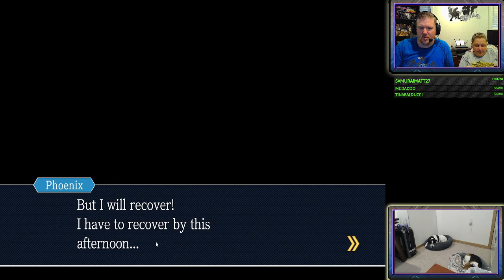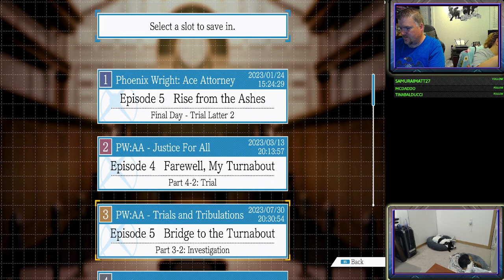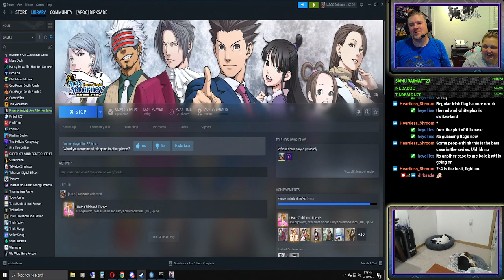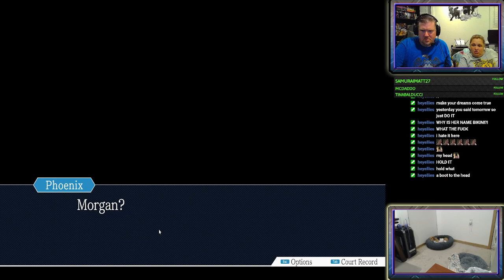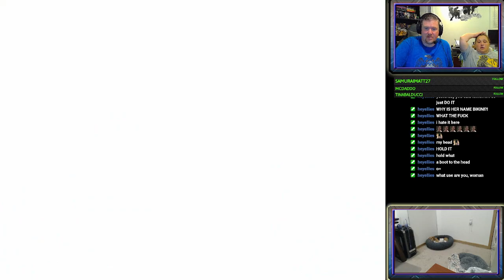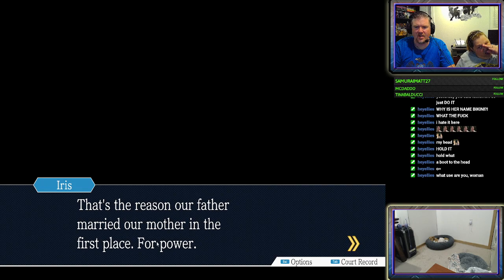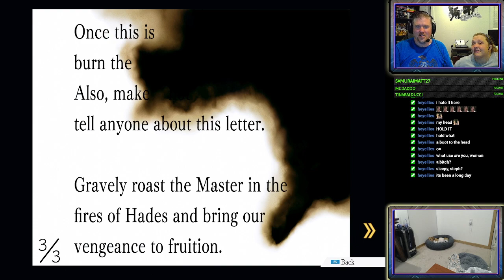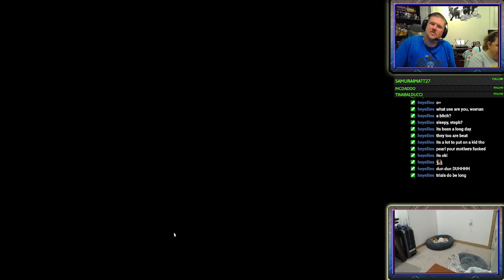Sunday Mystery: A case of possession...